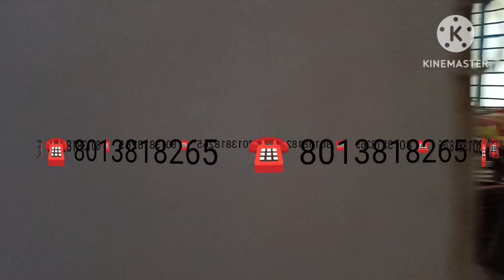(E-17)Dh Road commercial rent 1700/স্কয়ার ফিট ব্যাবসার জন্য হল রুম ভাড়া আছে/মেট্রো সামনে আছে দেখুন